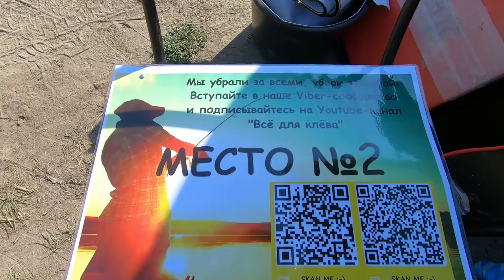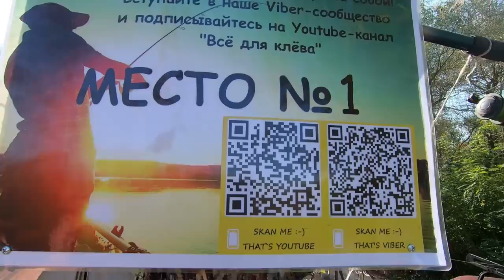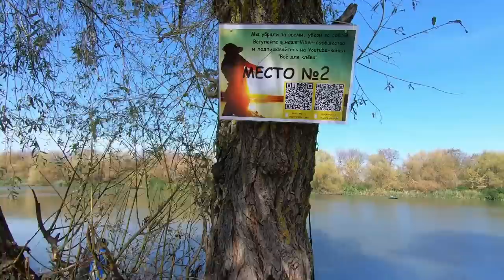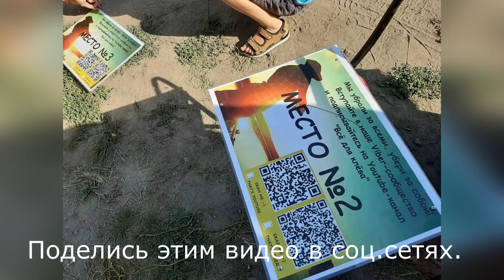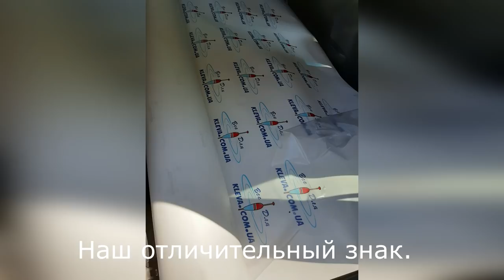Какой ликвид эффективнее в сентябре/Сообществом убираем мусор с берега/ Днестр, Маяки.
Обязательно досмотрите видео до конца, особенно крайние 3 минуты, вы увидите то что редко можно увидеть))))
Какой ликвид эффективнее в сентябре. Проводим очередной эксперимент. Также организовываемся и убираем мусор с берегов. Вместе мы сила!!! .Днестр - щедрая река в которой ещё есть чистая, вкусная, сладкая рыба.  Интернет-магазин kleva.com.ua подскажет Вам нюансы. Ловите с нами, и клев не заставит себя долго ждать.

Катушка с сигнализатором и бейтраннером

- удобный фидерный монтаж с кормушкой Паук

- Снасть фидерная с кормушкой «ПАУК»